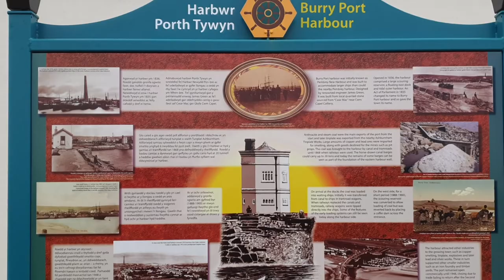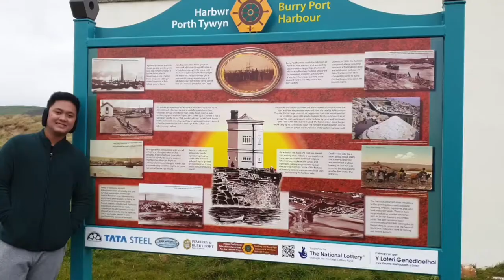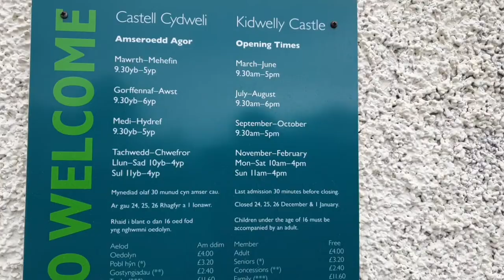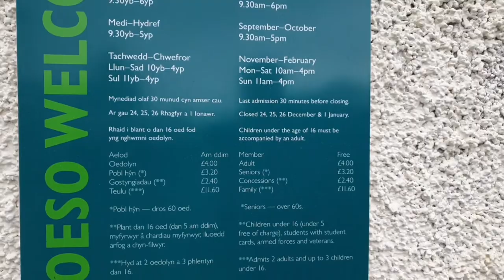Burry Port Harbour | Kidwelly Castle